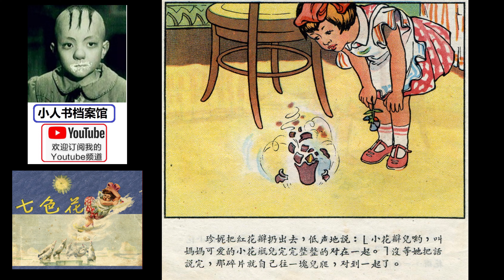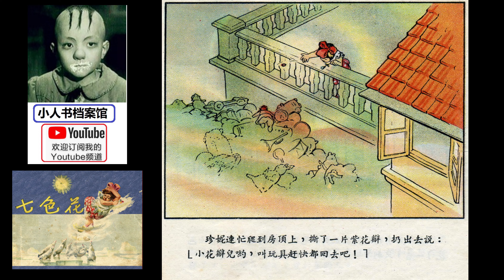《小人书连环画配音精装版 - 七色花》|国外童话故事|童话故事|童话小人书| 贺友直作品|小人书|图画书|公仔书|伢伢书|菩萨书|Old Chinese Comic Book|怀旧经典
《小人书连环画配音精装版 - 七色花》|国外童话故事|童话故事|童话小人书| 贺友直作品|小人书|图画书|公仔书|伢伢书|菩萨书